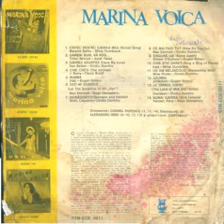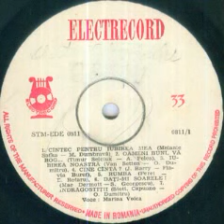Marina Voica-Iubirea noastra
Lyrics(Romanian) by Ovidiu Dumitru
Alexandru Imre Orchestra